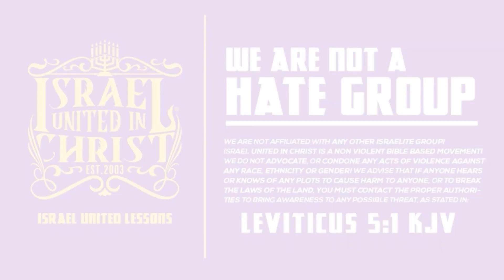Black Theologian And Street Preacher Argues!